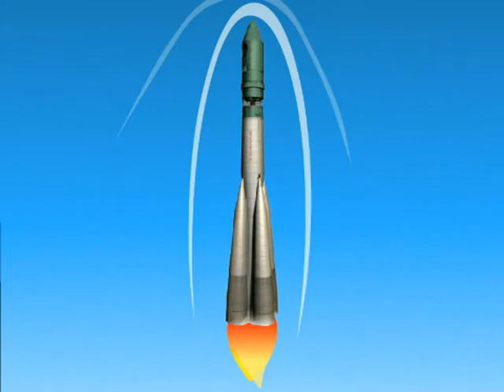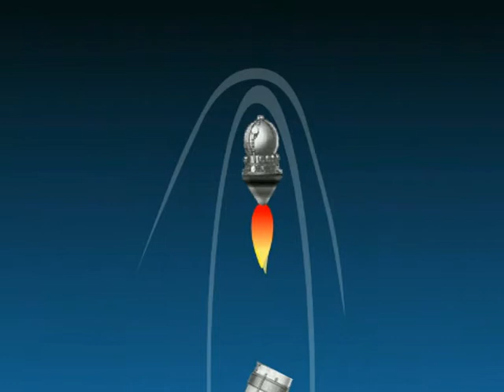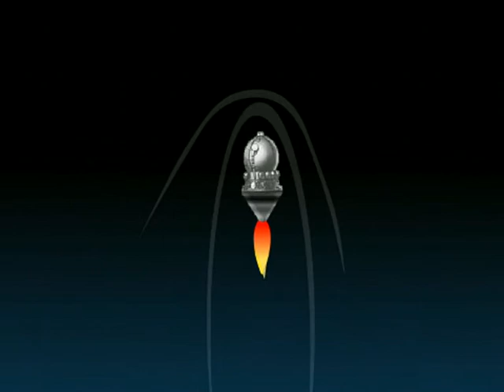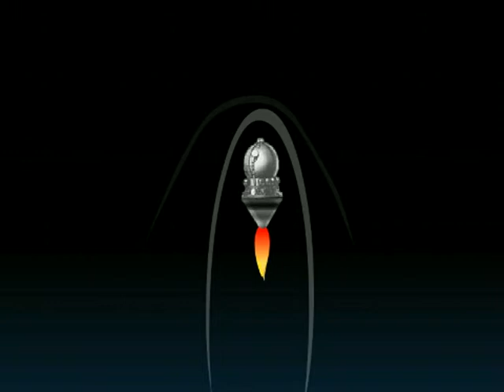Репортаж о первом полете в космос. Часть 1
Ролик сделан Лихановой Татьяной Евгеньевой, Нижнетагильская социально-педагогическая академия. Страница Международного конкурса